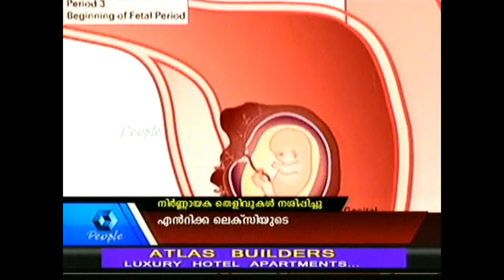IVF Treatment for fertility ( Succ Rate 30% to 40 %) .flv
Kairali People Tv Show The Art Of Innovative Treatments Taits With Renowned Specialist
Dr.Sivadas